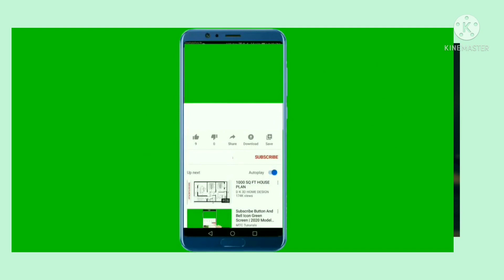சர்க்கரை நோயாளிகள் கவனிக்க வேண்டியவை/ சர்க்கரை நோய்க்கு குட்பை/how to reduce sugar our blood shell/